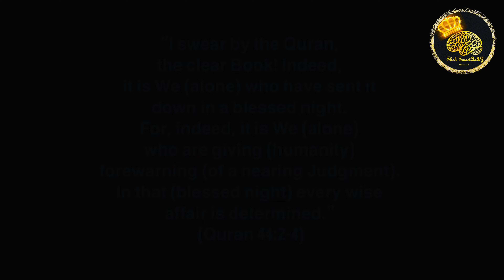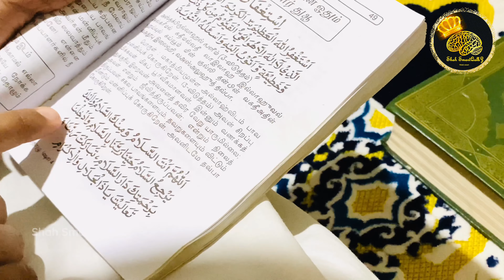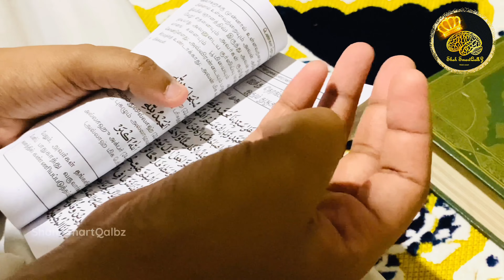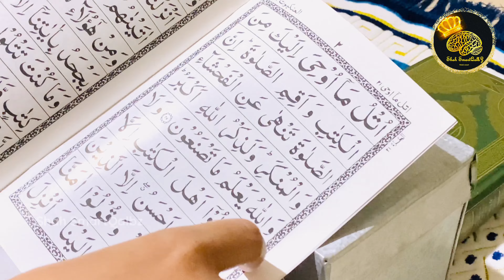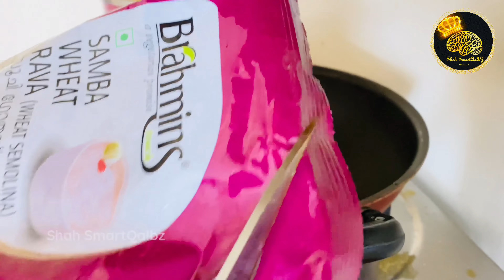RAMADAN VLOG 3 DIML|21st IFTAR FOOD|MUTTON RAVA BIRIYANI |SAMOSA|HOW I FINISH WHOLE QURAN IN RAMADAN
Assalamu Alaikum wa rahmathullahi wa barakatuh..

Ramadan Kareem | Ramadan Mubarak | Ramadan vlog #3

 In this video, I have included the preparation of Ramadan iftar and few glimpses of my prayer routine . And also the glimpse of my whole day on that day of Ramadan .Few recipes that I prepared also included...
And also  I have shared that How i Finishing My Quran in 30 days of Ramadan.

Ramadan Kareem...

Ramadan Vlog 2| ❤️DIML in Ramadan with 3 kids|Royal Falooda,Masala Nonbu Kanji |How I prepared Today

With lots of love and prayers... Stay Safe and Have a safe Ramadan

Take care everyone Have a Blessed Ramadan Mubarak...

Share Your Opinion with us through comments...
Apologize if you have seen any flaws...

THANKS FOR THOSE WHO SUPPORT US UNTIL NOW

WE WANT MORE SUPPORT...

10